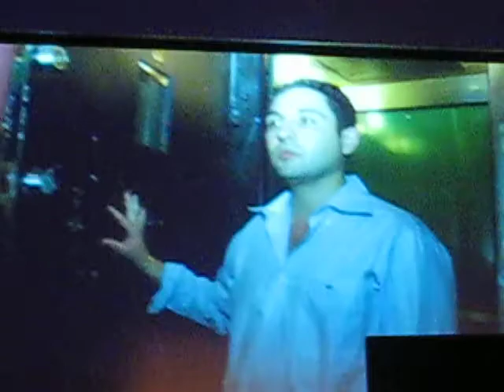Borkas Comedy Video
about 1/2 of it...